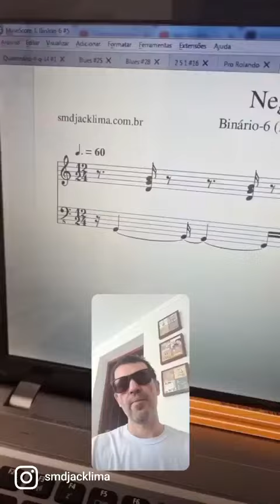Negativas - Parte 5 | Dicionário de Ritmo - 28/11/2022